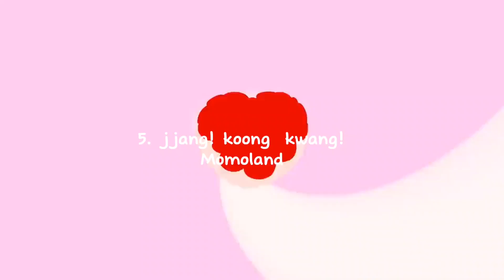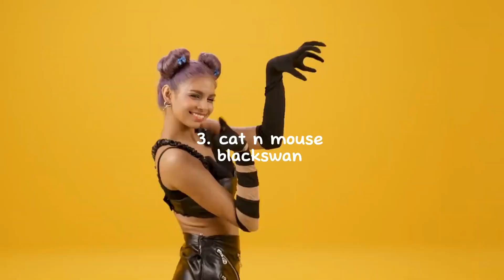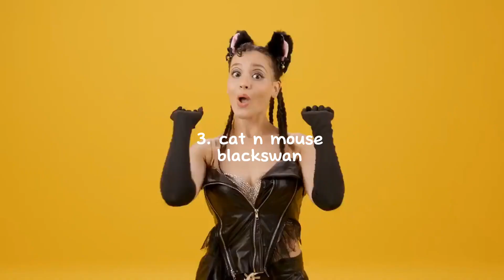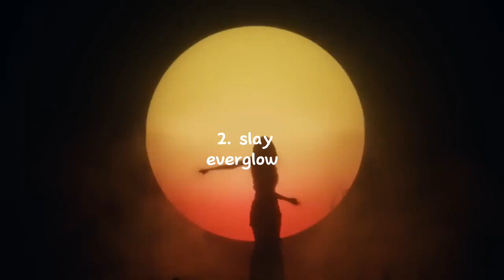my top 5 songs from each of my utls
blackswan